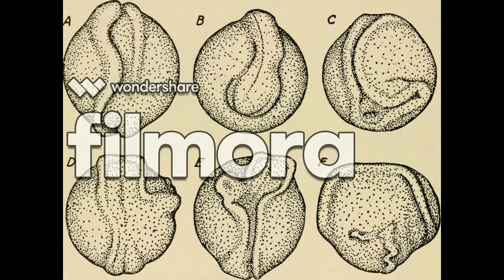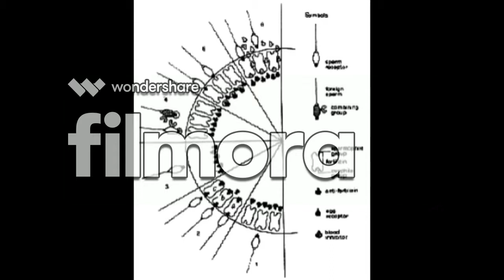Ernest Everett Just - Life of Science